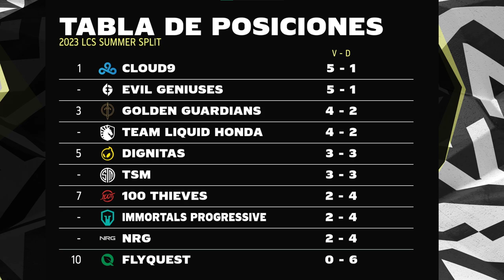¡No más invictos!| LCS Flash: Semana 2 | Esports | League of Legends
¡No hay más invictos! Los jugadores de NRG demostraron que es posible vencer a C9, y Team Liquid sufrió una derrota inesperada ante Dignitas.

Los participantes aún tienen un largo camino por recorrer, apoya a tu equipo favorito y sigue la cobertura de la LCS en español todos los jueves y viernes por lolesports.com.